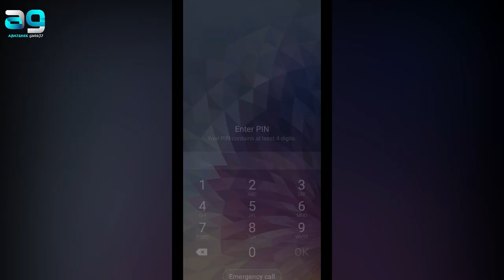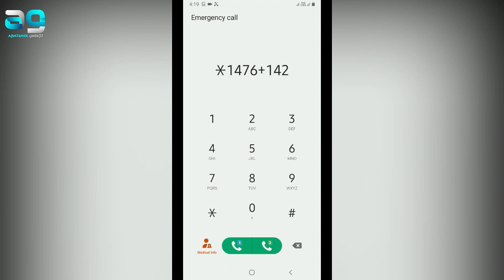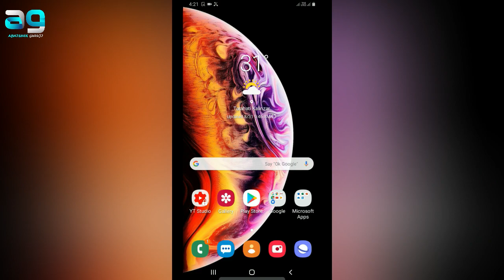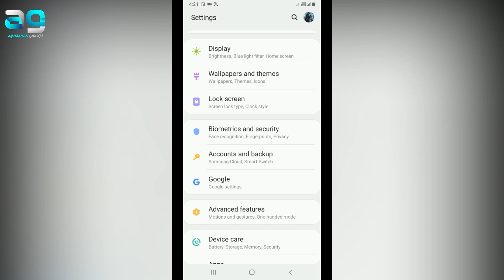Any mobile pin lock remove || Kisi bhi mobile ka pin lock tode android 2019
Namaskaar Dosto - Aaj ki video pe main batane wala hun ki aise aap kisi bhi phone ka pin lock tod sakte hain mujhe ummid hai aapko video pasand aayega.